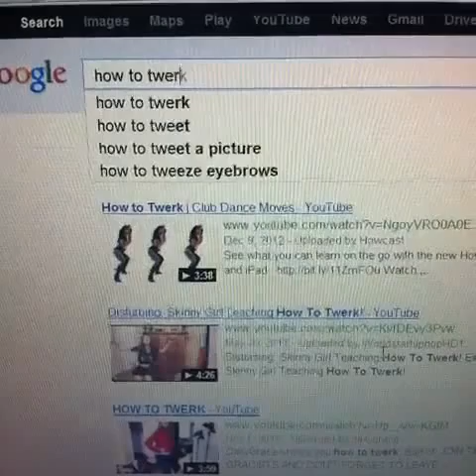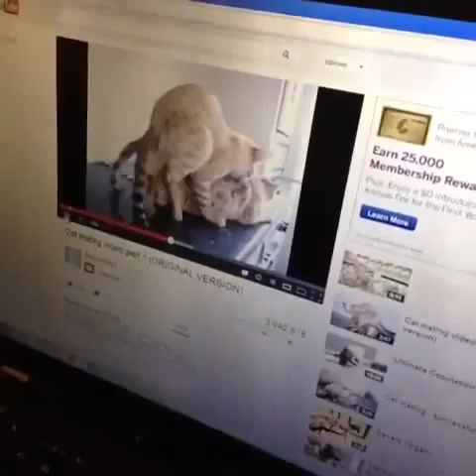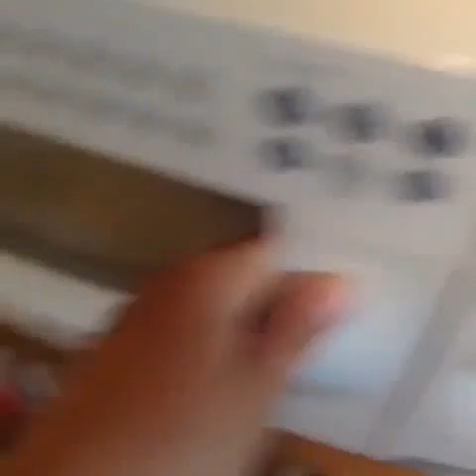Funny Video Cats Escape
Enjoy the best funny cat video - Garry's Mod Funny Moments Zombie Edition Escaped Lion Prank by Tom Mabe; Funny Garry&#39;s Mod Funny Moments Horrible Car Crash Compilation best funny comedy videos 2014 Brutal Car Crash Compilation Winter Car Crash Compilation Dog (Organism Classification) Animal (Fictional Character) best funny compilation 2014 Garry&#39;s Mod Funny Skits Escape best funny video ever vines - Garry&#39;s Mod Funny Skit Mimou Escape Room Escape Funny Animal Compilation The great Cat Escape cat best funny pranks ever latest funny cat video Funny Cat Compilation whatsapp funny videos best funny dogs 2015 best funny cats 2015 cat stucked her head Pranking in the hood Funnycatsandnicefish Roman Atwood Pranks how to clean a dog Animals Compilation Mimou Escape Guide how to bath a dog escape video കിണറ്റിൽ വീണ പൂച്ച funny video clips Mimou Escape Game Pranks gone wrong The Lion Wisperer Stupid Car Crash Best Car Crashes Kevin Richardson cats compilation Synchronized cat Mimou the kitty funny indian hd funny cat video cat videos 2014 Fatal Car Crash funny Cat Compilation dancing kittens . - Funny Cat Video. The Best